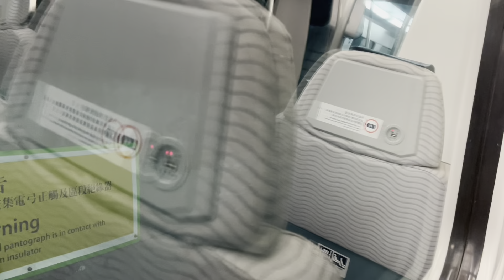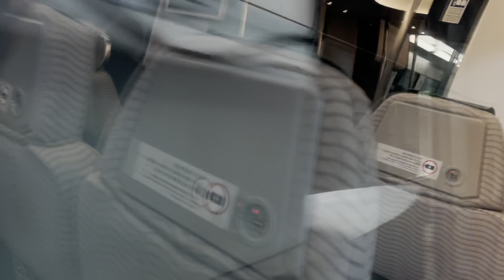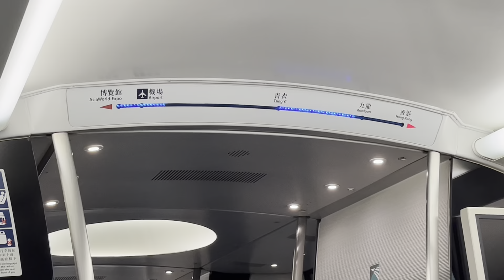機場快綫 Airport Express | 機場 Airport – 九龍 Kowloon